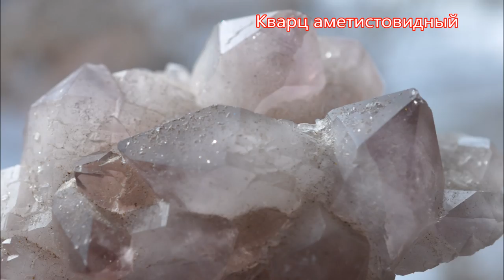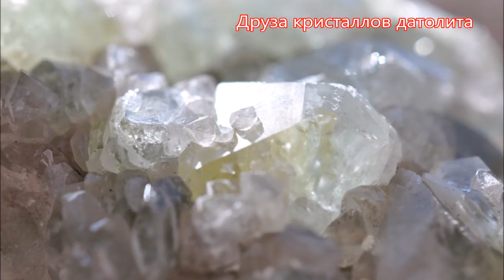ОБРАЗЦЫ НОВЫЕ 6 Дальнегорск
Нвые образцы из Дальнегорска: кварц (quartz), флюорит (fluorite), sphalerite, сфалерит, кальцит, calcite, гранат, пирит, датолит, данбурит.
Произведение «ОБРАЗЦЫ НОВЫЕ 6 Дальнегорск» созданное автором по имени Владимир Маковецкий, публикуется на условиях лицензии Creative Commons С указанием авторства 4.0 Всемирная.